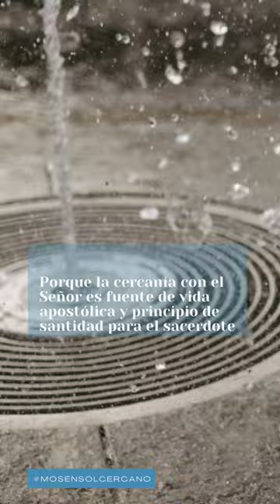Las cuatro cercanías del sacerdote en Mosén Sol - Cercano a Dios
👌 El Beato Manuel Domingo y Sol es "un buen modelo sacerdotal", según el Papa Francisco.

4️⃣ Descúbrelo a través de las cuatro cercanías del sacerdote, de las que habla el Santo Padre.

▶️ Empezamos por la cercanía de Mosén Sol a Dios.